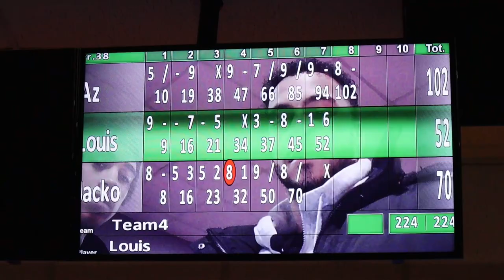I Have To Take Off A Piece Of Clothing If I Don’t Get A Strike